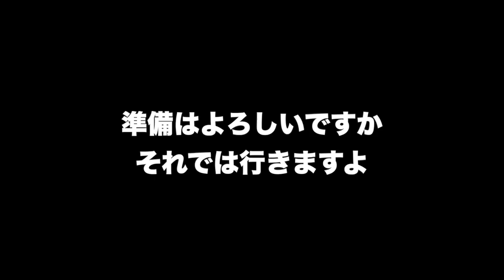【ハモリ練習用】ぷぅと一緒に吹こう【夏の終りのハーモニー - 井上陽水×安全地帯】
ぜひ、よろしくお願いします！

◆注意事項◆
・本動画および音源を加工してアップロードし直す等の二次利用はご遠慮ください。
・本動画および音源を外部サイトやアプリへ転載するのはご遠慮ください。

◆参考演奏はこちら◆
【Sax Cover】【夏の終りのハーモニー】アルトサックスデュオで演奏してみた【井上陽水×安全地帯】

※ぷぅは本楽譜の2ndを演奏しています。

夏の終りのハーモニー　安全地帯＆井上陽水　玉置浩二　[歌える音源] (歌詞あり　offvocal　ガイドメロディーなし　昭和　オフボーカル　家カラ　karaoke)

◆てるてるからのワンポイントアドバイス◆
皆さんこんばんは、てるてるです！

今回の、曲は素敵なバラードということで楽譜に書ききれない数々のニュアンスが存在します。
伸ばしの時に少し音を大きくしたり、切る間際にビブラートをかけたり、はたまたフワリと跳ねたり。

なるべく歌に沿って演奏をしてみるとグッとよくなると思います。

また、ハモりの時はぷぅちゃんの音圧と合わせるイメージを持ってみてください。二人のハーモニーが紡ぐ素敵な曲になること間違いなしです！

是非是非楽譜購入の上一緒に演奏しましょう🎵

ではでは、この辺で...

◆ご本家はこちら◆
公式の音源がないため割愛させていただきます。

◆他の動画はこちらから見れます◆

【パイレーツオブカリビアン】アカペラ/アルトサックスデュオで演奏してみた【Pirates of the Caribbean】

【ルパン三世のテーマ'78】アルトサックスで演奏してみた【Lupin the third】

てるてるのサックスレッスンも承っております。各SNSのDMやgmailからぜひご連絡ください。
SAX：ぷぅ
動画編集：ぷぅ